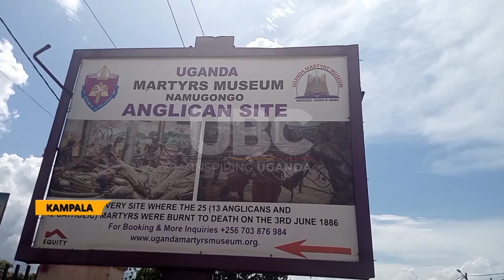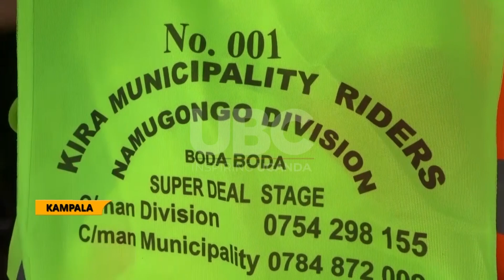NAMUGONGO BODABODA RIDERS TO THWART CROOKS’ MOTIVES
Bodaboda Riders in Kira municipality, Namugongo Division have urged passengers to be vigilant against the increase number of thieves ahead of the Martyrs Day slated for 3rd June 2023.

They urged government to add more security men during this period to fight these criminals.